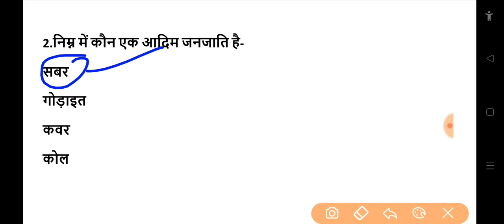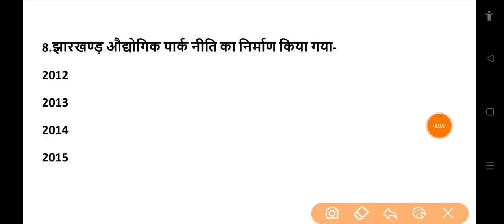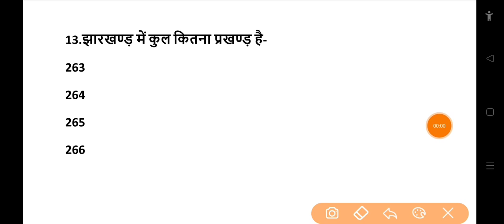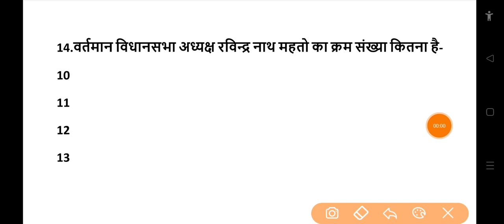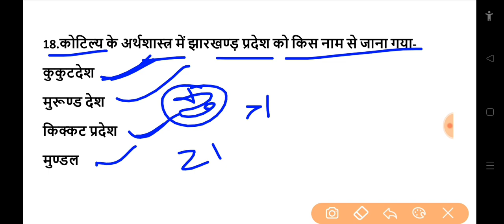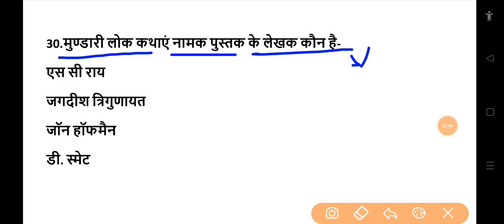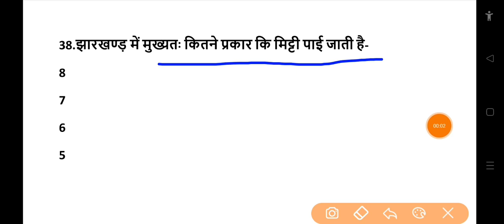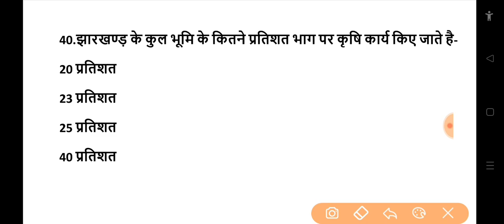JHARKHAND GK 40 IMPORTANT MCQ FOR JSSC CGL || JHARKHAND GK MOST IMPORTANT MCQ FOR JSSC CGL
ज्वॉइन टेलीग्राम -